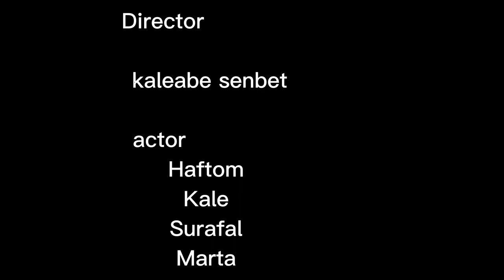geza short movie tom cinematography students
ጊዜ የተሰኘ አጭር ፊልም